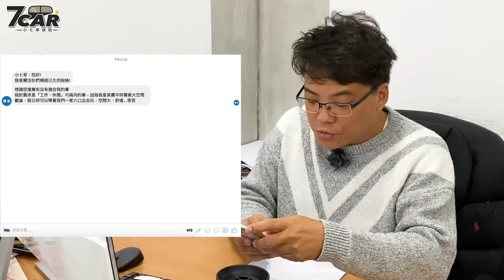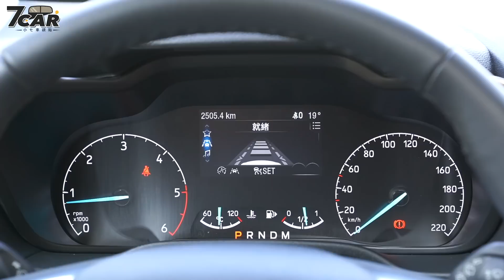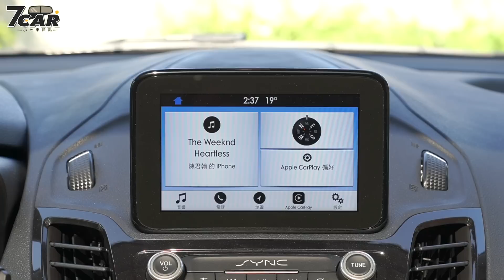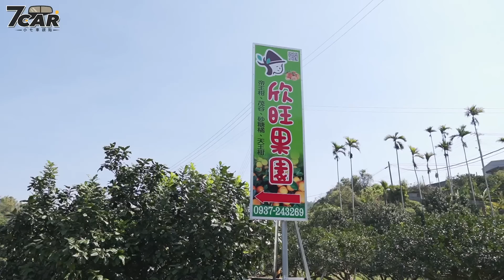【特別企劃】Ford Tourneo Connect 福特旅玩家 玩咖版｜玩出屬於你的百變生活！ 【7Car小七車觀點】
這次小七哥要推薦一台自己也相當喜愛的MPV給一位車友，那就是Ford Tourneo Connect 福特旅玩家啦！ 為了可以讓車友好好體驗，特地把車開到苗栗來讓車友好好感受，至於試駕心得是如何？就讓我們一起看下去吧！